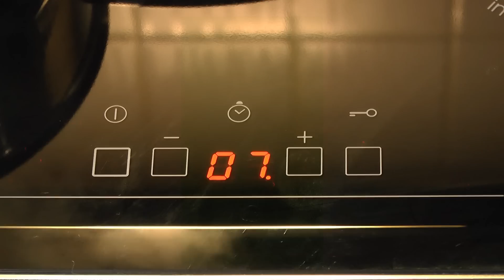Kochen mit Induktion von tubehorst1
Kochen mit Induktion, heute möchte ich euch zeigen, wie man mit einem Induktionsherd oder Induktionskochplatten  auch ältere Kochtöpfe verwenden kann die sonst nur für herkömmliche Öfen zu verwenden sind. Außerdem kurz die Vorteile schildern, gegenüber eines herkömmlichen Elektroherdes, schnelles ankochen, Energie sparen, bessere Regelung, weniger überkochen